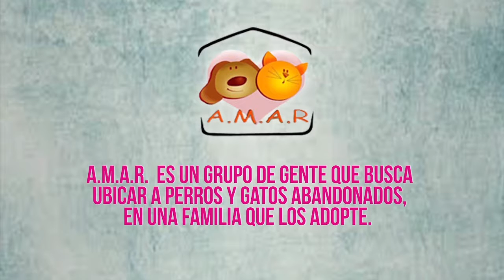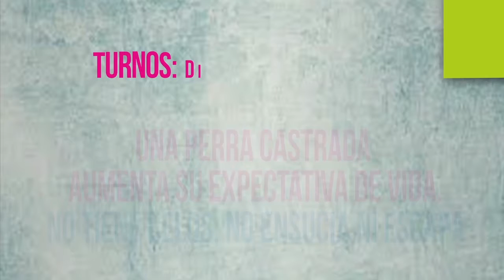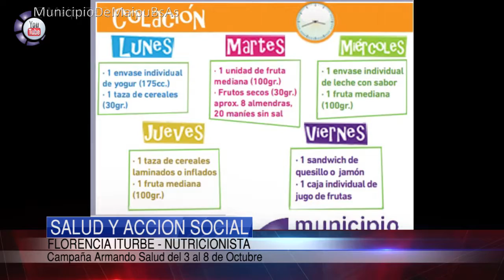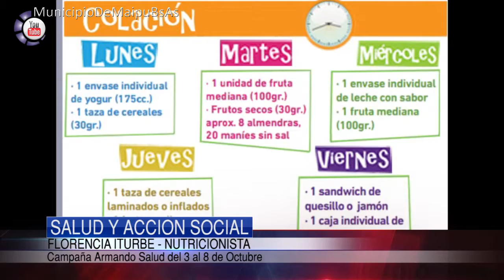Maipu Informa EDICION 827